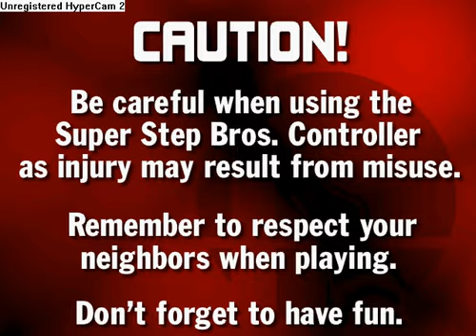Zeromus on Stepmania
Made to test HyperCam2 out... Finally got the sound to work. Major suckage due to HyperCam though o.O

Sound out of sync... o.o;